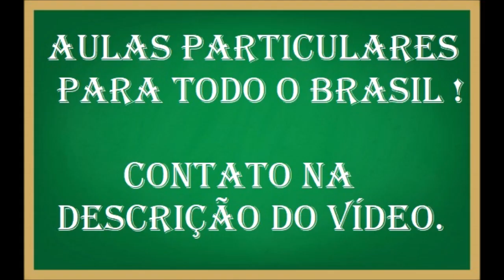Qual é o volume de 1 mol de CO2 existente num cilindro a 1 atm de pressão a 27°C?